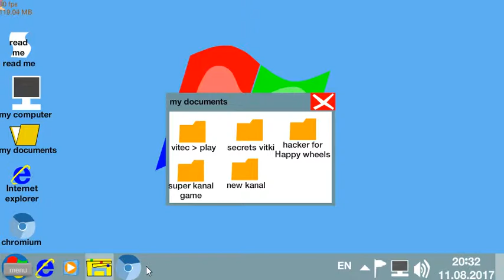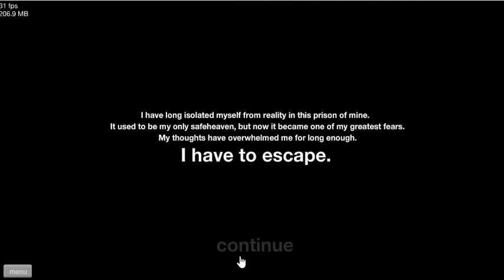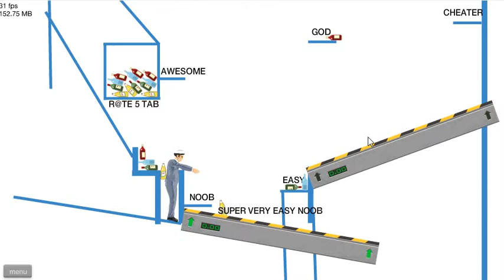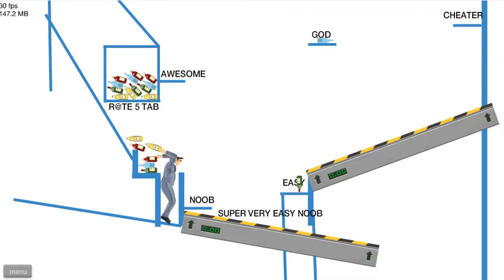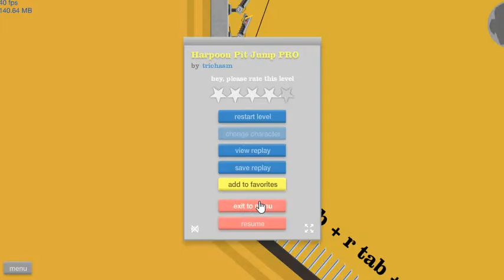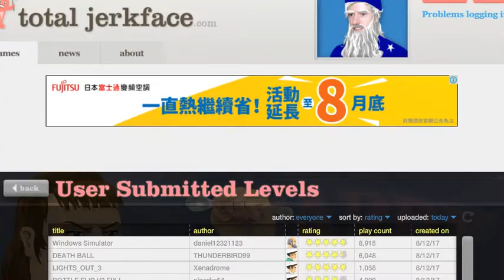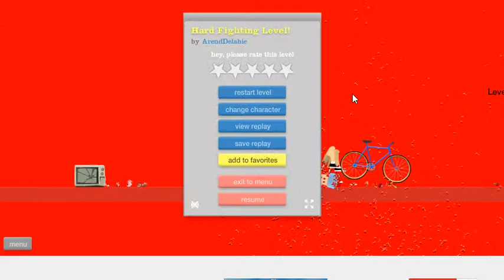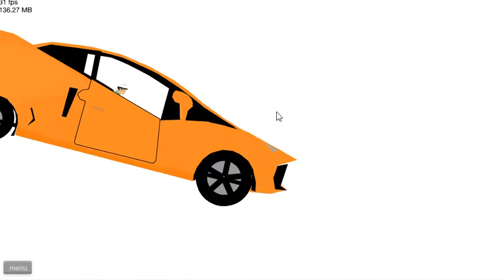[豬俠豬]久違的快樂輪子~Happy Wheels!!!哇!!!這...太酷了!?ep4